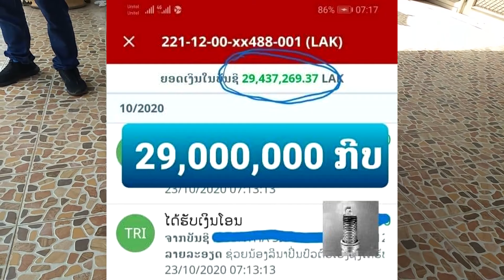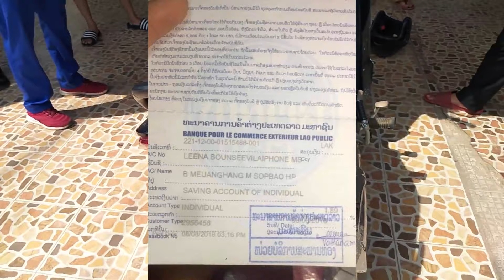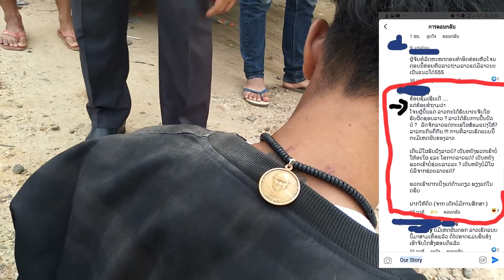ຄຳຖາມຂອງ Our story ເປັນຫຍັງຄືບໍ່ໂອນເງີນຊ່ວຍໂຈນແດ.lao enter news